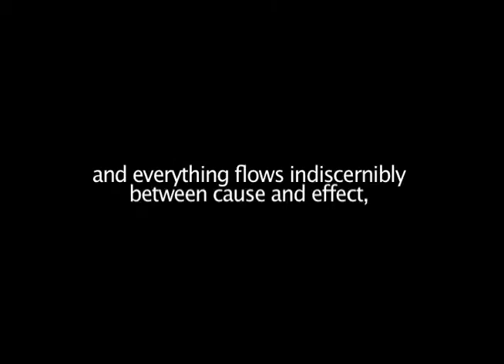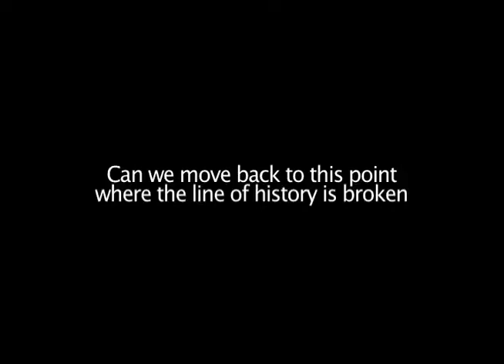Media Theory Film Trailer.mov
This remix is inspired by Jean Baudrillard and Mark Nunes